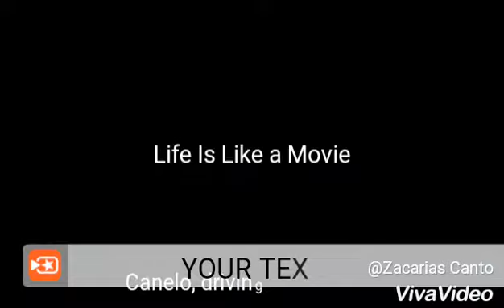Manejando En La Nieve